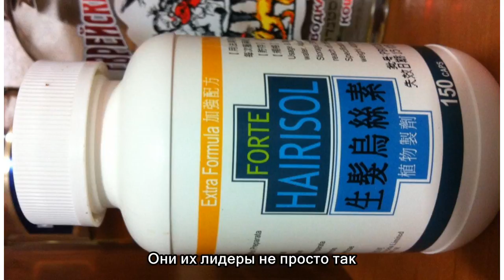Макдона: первое звено «Бостона» оказалось таким, каким его рекламировали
Защитник «Тампа-Бэй Лайтнинг» Райан Макдона поделился мнением о крупном поражении в первом матче серии второго раунда Кубка Стэнли от «Бостон Брюинз» (2:6, 0-1 в серии). Американский хоккеист завершил...